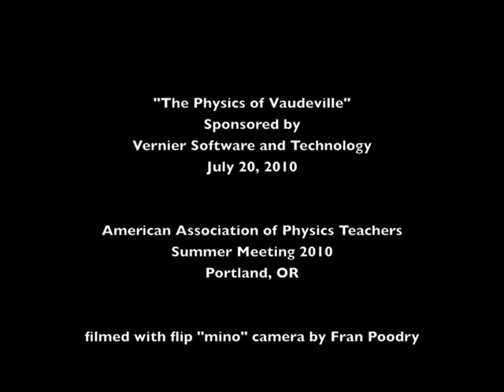AAPT-Shoehorn1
Michael Shoehorn Conley performing at the American Association of Physics Teachers' Summer Meeting 2010.
This is the first of four videos.

Michael Shoehorn Conley has given permission for me to post these videos.